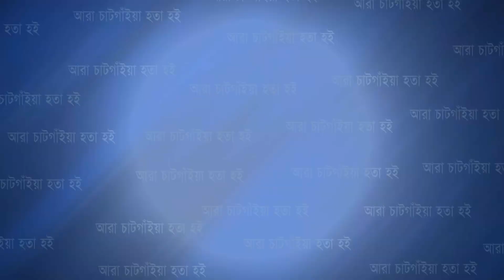পিটার হাসকে হু ম কি দেওয়া সে ইউপি চেয়ারম্যান এবার হু ম কি দিলেন স্বতন্ত্র প্রার্থীর কর্মীদের | Cplus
পিটার হাসকে হুমকি দেওয়া সে ইউপি চেয়ারম্যান এবার হুমকি দিলেন স্বতন্ত্র প্রার্থীর কর্মীদের

Slogan: আরাঁ চাটগাঁইয়া হতা হই
Country: Bangladesh
Language: Bengali।Chittagong Language
Broadcast area: Online